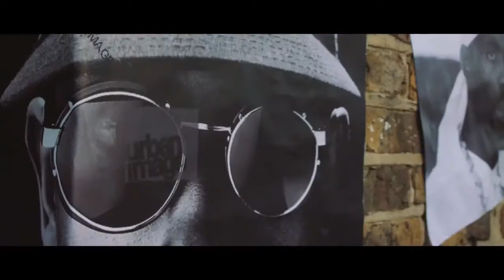Chronixx- Likes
LADY SUTTY PROMOTION